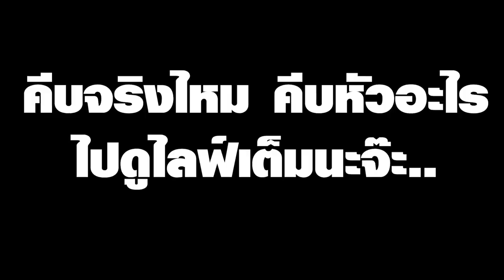[Vtuber]Hi-light ไลฟ์เสียงร้องแบบจัดเต็ม ดูก่อนบิน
พยายามแล้ว พยายามตัดแล้ว คือได้แค่นี้จริงๆ นี่แค่ 20% เท่านั้น...